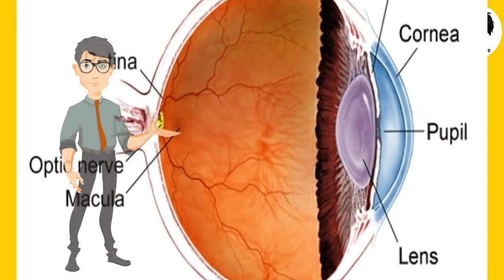কম দামি সানগ্লাস ব্যবহারে চোখের যেসব ক্ষতি হতে পারে।That type of glasses should be used.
In this video,I quickly explain to you and share that type of glasses should be used.If you watch the video until the end then you can learn about the matter.

সতরকতাঃ যদিও আমাদের চ্যানেলের স্বাস্থ্য বিষয়ের সকল ভিডিও মেডিকেল সাইন্সের আলোকে তৈরী, তারপরও স্বাস্থ্য বিষয়ের সকল সমস্যার জন্য সরাসরি ডাক্তারের কাছে যাওয়া উচিত।অতএব কোন জটিল সমস্যার জন্য আমাদেরকে দায়ী না করে সরাসরি ডাক্তারের কাছে যাওয়ার জন্য অনুরোধ করছি।
OUT SOME OF THE OTHER VIDEOS ON MY CHANNEL.